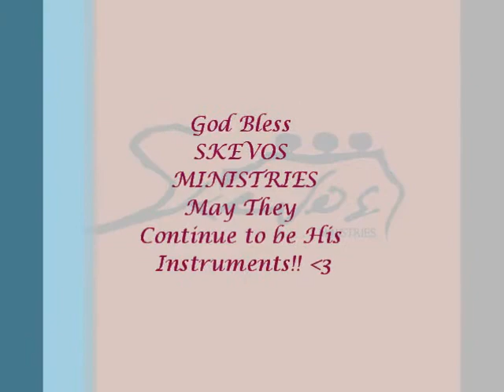Skevos Ministries: Picture On The Wall: Ministering at Cleveland Temple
God Made Each and Everyone of You in His Beautiful Image :) :)

My Favourite Band of All Time - All Genre